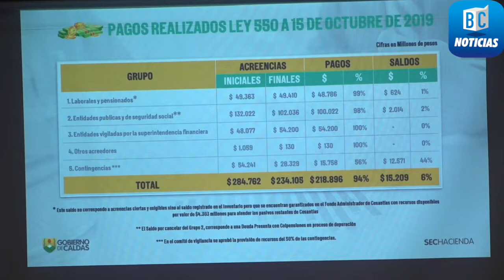Bancos Ley 550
El Gobernador de Caldas se reunió con representantes del sector financiero para hablar sobre la salida del departamento de la Ley de Quiebras.